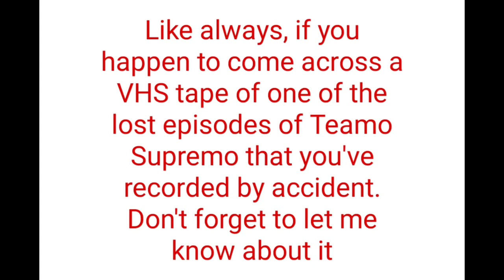Teamo Supremo- Missing Episodes (still trying to find them/still waiting on them)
As you all can see here, I'm still struggling to look for the remaining lost episodes of Disney's Teamo Supremo (the same show some like and some hate) and there's been an update that 7 months ago beginning late 2020 on December where YT user named TheBoss68 aka Joseph DiMaria came through and uploaded 14 episodes that are all once lost (13 from the second season; one from the third season on which I'm very thankful for) which leaves only five episodes left and they're all from the show's final season (in that case, season 3) So I kindly ask all of you guys this, if you or a friend or any person you know are very lucky and  happen to have the remaining lost episodes of Teamo Supremo (which are all from the third season) which you recorded on. a VHS tape, please let me know in comments below if you have VHS recordings the missing episodes📼 if not that's okay, I'll wait until somebody else comes through with the lost episodes recorded on a VHS tape

Here are the list of missing episodes that's are still lost:
•Something Cheesy Comes This Way!/Cartoons of Doom!

•Will You Be My Valentine Bandit?/Uncontrollable Goopy Substance!

•Teamo Rocks!/The Wrath of Scooter Lad!

•Word Search!/Micro Supremo! (English version lost)

•The Governor's Analyst!/The Gauntlet's New Gloves! (the last episode of the series) (Better Quality/Complete version lost)